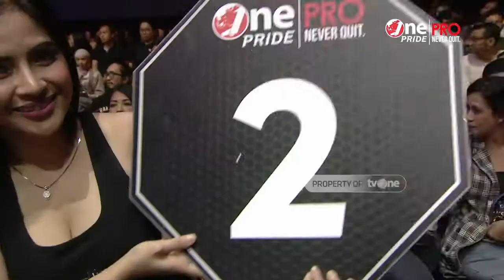One Pride Gunawan vs Edowar Virnanda HD